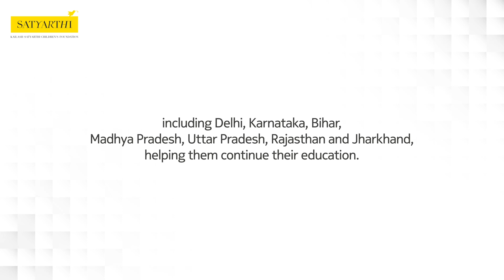To bridge the gap between technology and education, KSCF India in collaboration